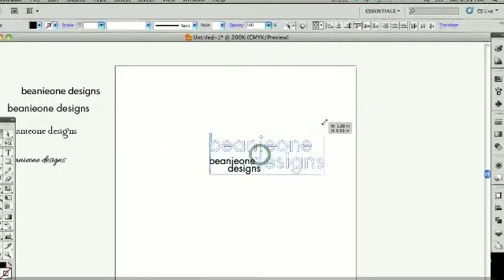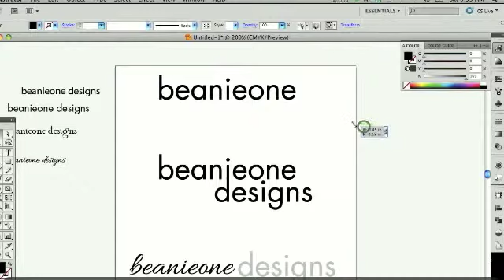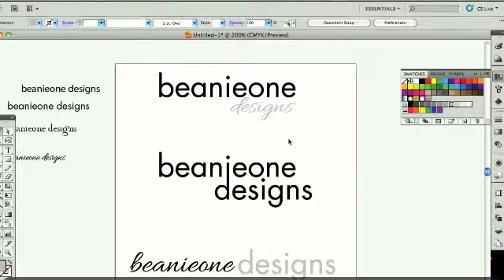A TYPOGRAPHICAL LOGO PART 1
I just got a new toy to capture what I do when I want to show someone how I created it. Logos are becoming one my favorite things to do but still learning how to better improve what I do. Here I show you in this first video how get a nice looking text based logo. If you look at the bottom of the video you will see the shortcut keys for certain steps. Keep an eye out for part 2 very soon.